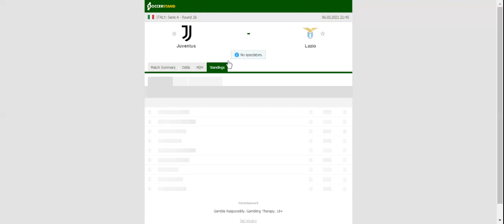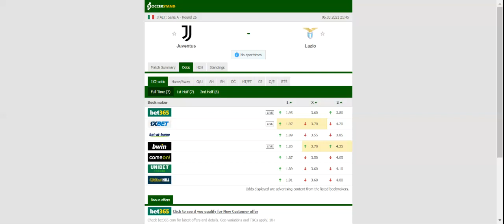JUVENTUS VS LAZIO PREDICTION & BETTING TIPS - 06/03/2021